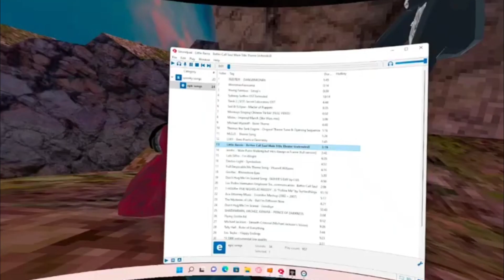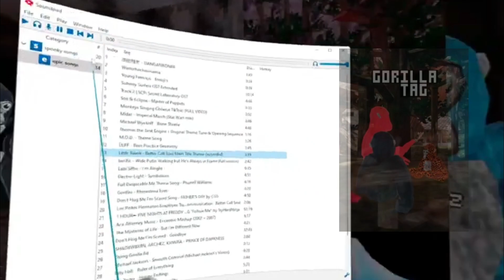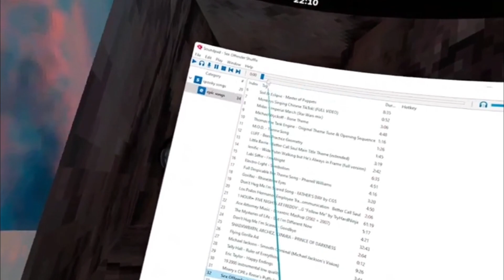a warning to gorilla tag part 2 (follow up)